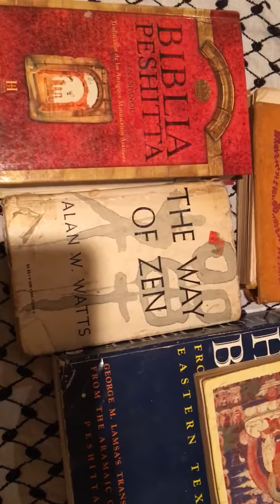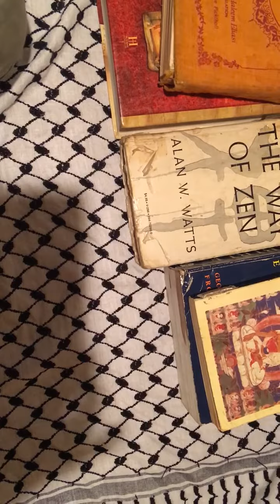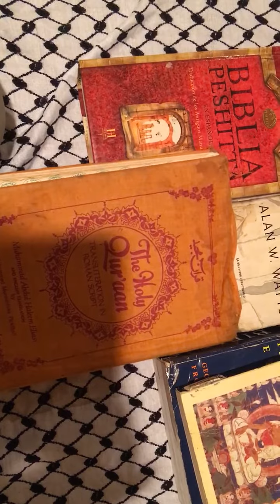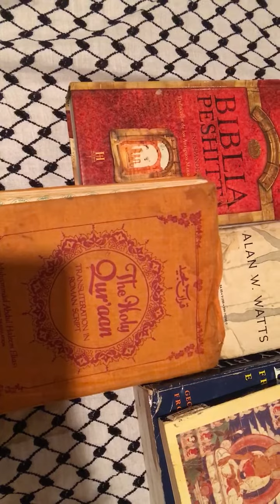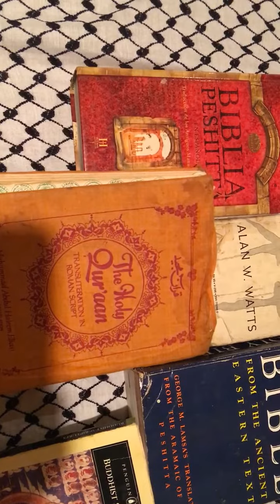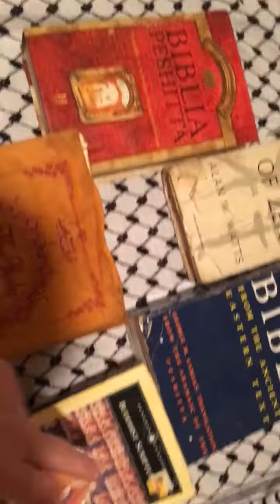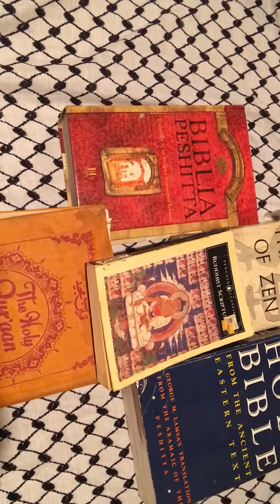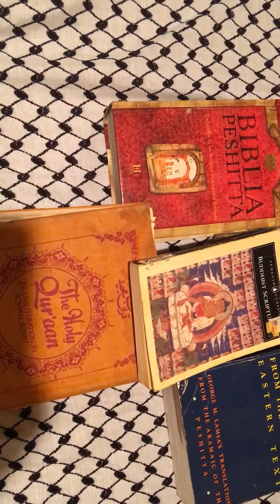I may get Excommunicated for this